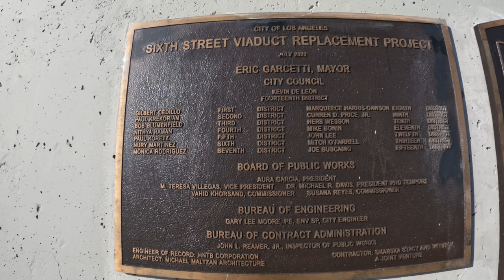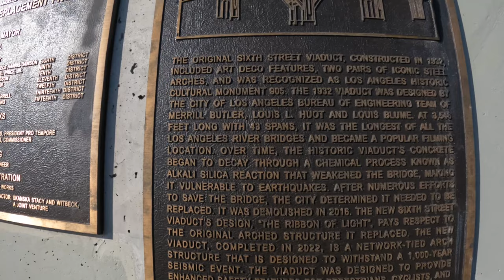6th Street Bridge in LA | Walk-through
The Sixth Street Viaduct, also known as the Sixth Street Bridge, is a viaduct bridge that connects the Arts District in Downtown Los Angeles with the Boyle Heights neighborhood.